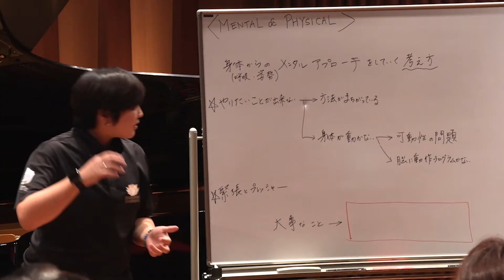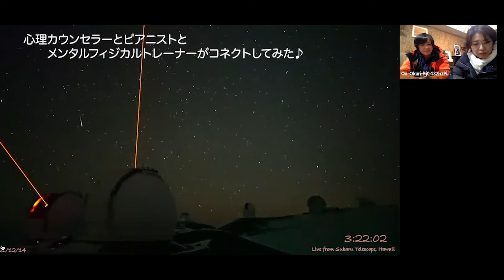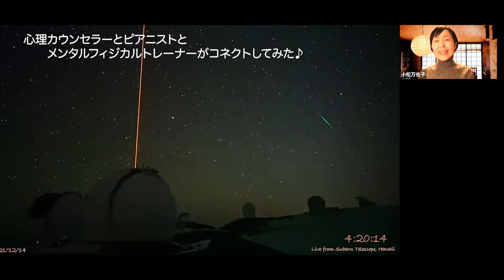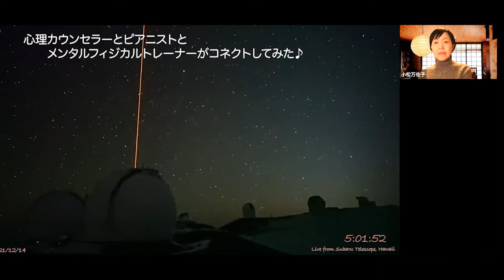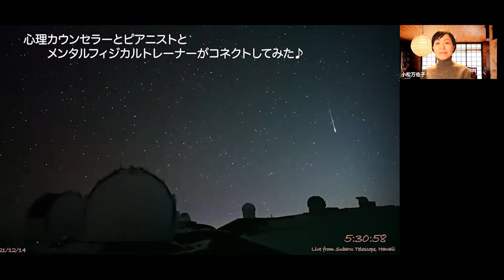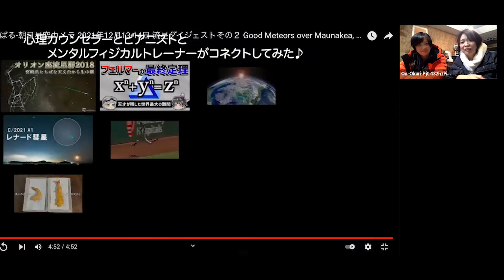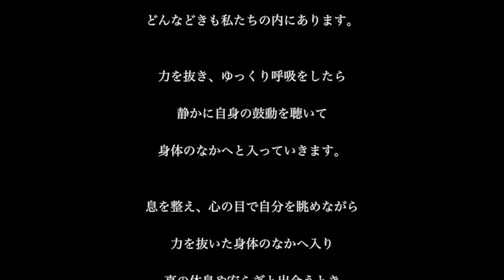快眠✴︎第九✴︎宇宙✴︎ガイアの432Hz夜噺会Vol 6 クリスマスイブ編 432Hz第九とか♪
快眠✴︎心理カウンセラーとピアニストとメンタルフィジカルトレーナーがコネクトしてみた♪ガイアの432Hz 夜噺会をちょっと覗き見してみてください♪

第6回目　３人の寂しいクリスマスイブに向けた壮大な話をお楽しみ下さい♪

心理カウンセラーと音楽家とメンタルフィジカルトレーナーがコネクトしてみた♪

【ガイアの432Hz夜噺会】チョイ見せ！

音×恩おくりチャンネルが贈る
〜現代人の快眠、爽やかな寝起きのためのトーク番組〜

現代人のお悩みをざっくばらんに、ディープに語る。
それ言っちゃって大丈夫〜？なお話も聞けるかも？？

元ジャーナリストから医学の道に入り心理カウンセラーへ

リストの弟子の弟子の弟子,,,世界にひとりのロマン派ピッチの432Hz Modern Piano弾き

武道からゴルフを経て、そして囚われない生き方「自然体（じねんたい）」を推奨する